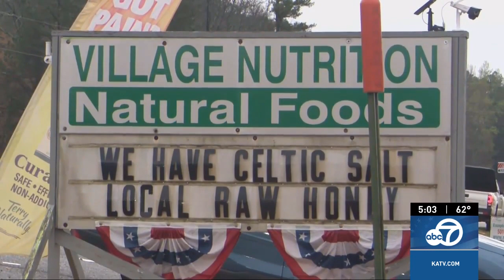Local business Village Nutrition devastated in Hot Springs Village tornado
A one stop shop for whole health needs, Village Nutrition was shocked to hear the store was damaged and without power.